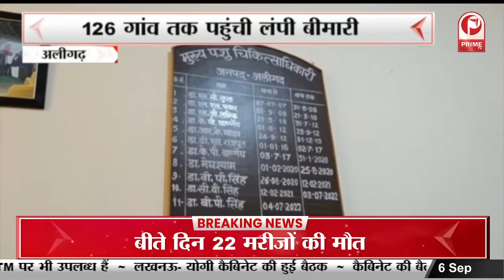Lucknow : शारदेय प्रकाशन की 3 पुस्तकों का किया गया लोकर्पण || Prime Tv